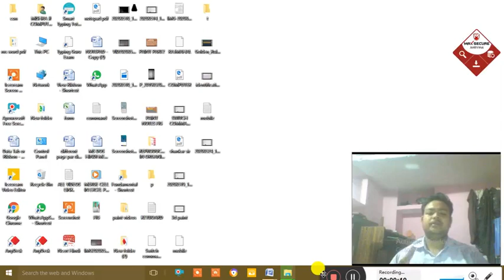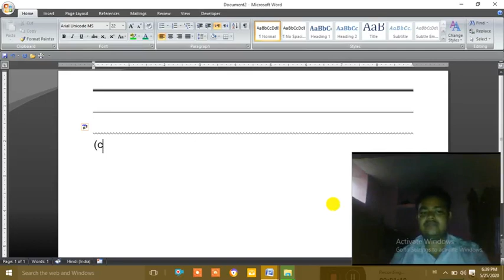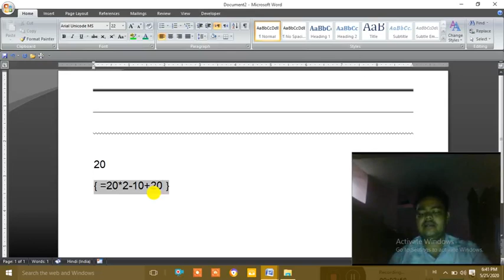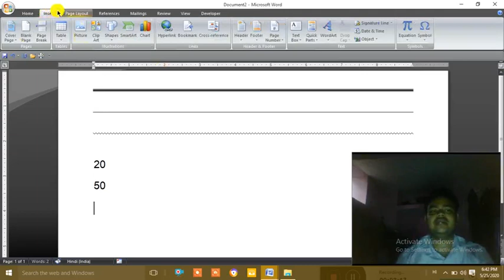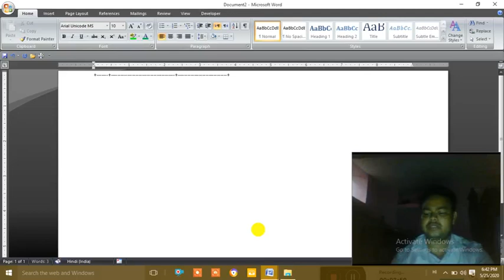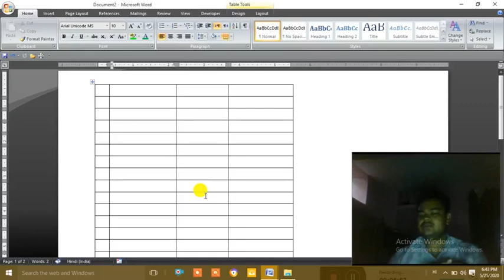MS-WORD KE ANDAR MATH BANANA SIKHEN OR TRICK KI SAHAYTA SE TABLE CREATE KARNA SIKHEN.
Is video me hum apko shortcut key me doara table banana ebam math banana sikhayenge.